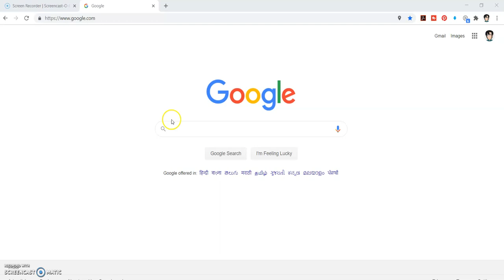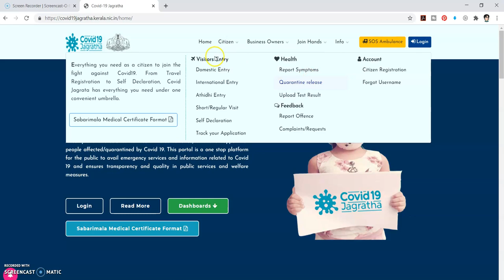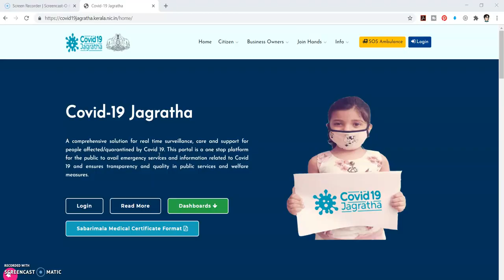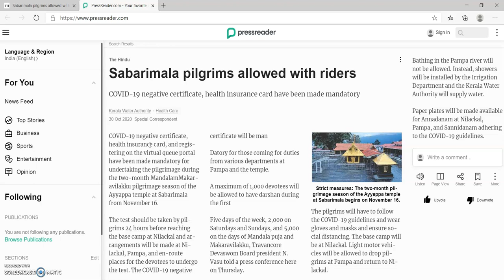Sabarimala pilgrims allowed with riders | Mandatory Rules | Watch the video for more details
Saranam Ayyappa!...!

Swamiye Saranam Ayyappa!...!

Download Dunzo, the one app for all your delivery needs - food, grocery, travel and sending packages.

Hey! You can now use Amazon for money transfer, scan QR, bills and shopping. Join me and win rewards up to Rs.500 everyday.

Google Pay:Join me on Google Pay, a secure app for money transfers, bills and recharges. Enter my code W60s6 to earn ₹21 back on your first payment!

Free Amazon offers